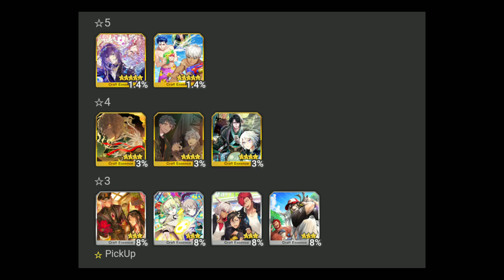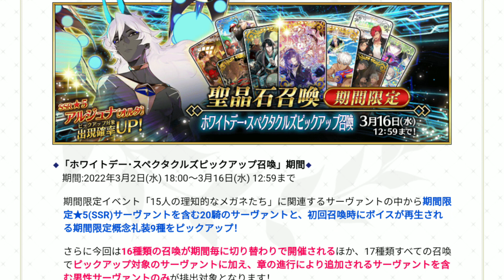[FGO NA] INFORMASI NEXT BANNER!!!